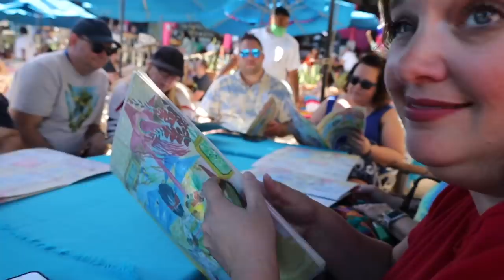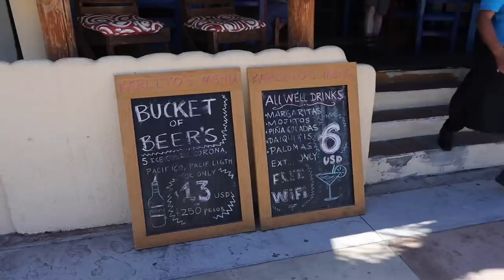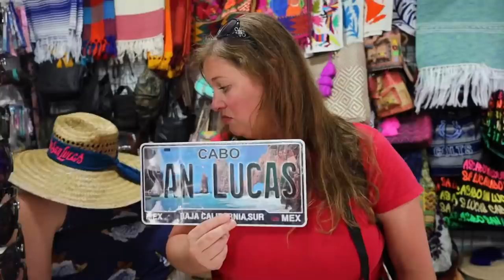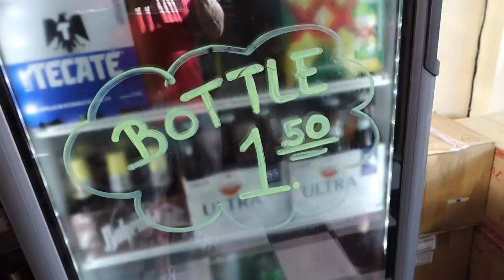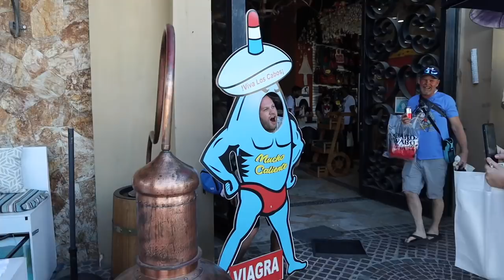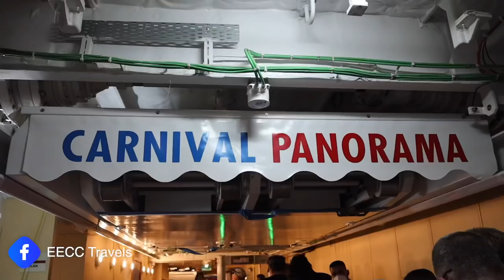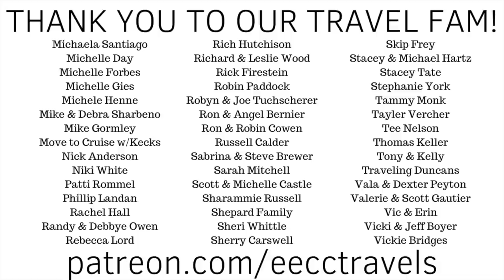HOW WAS OUR $15 EXCURSION in Cabo San Lucas, Mexico??? (Carnival Panorama)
It is our first time in the Mexican Riviera and we are super excited for our first stop... Cabo San Lucas, Mexico!  We get off the ship with no plan… but we want to see the Arches! Many tour vendors will approach you to do this… talk to them!

We negotiate since we have a group and can fill a boat… $15 each!! It was fabulous!! He took us to the Arches, Love Beach, Pelican Rock… and many more sights! We saw seals and sea lions and pelicans! We were dropped off on the beach where we went to The Office for drinks and snacks. It was spring break… need I saw more???

We also hit up the original Cabo Wabo… for more drinks and snacks, and find a tequila tasting on the way back to the ship… it was a very good day!!